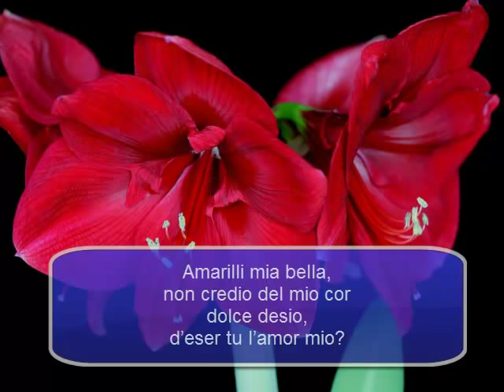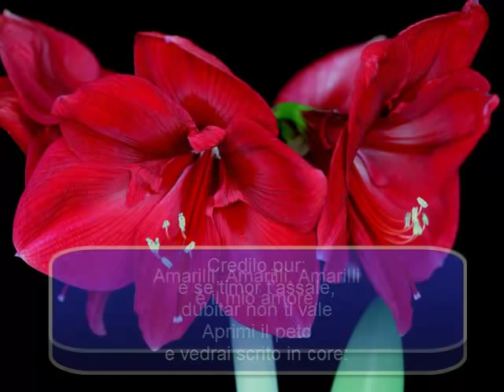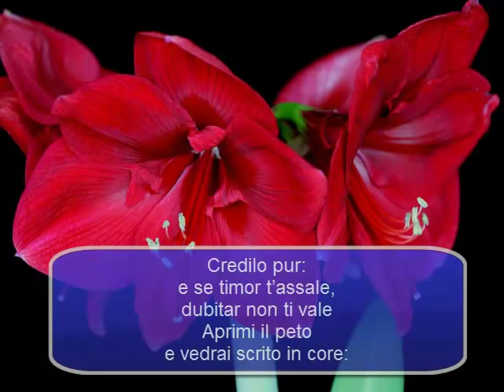Amarilli - Giulio Caccini - Fekete-Kiss Sándor HangDala - with lyrics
This recolrding was produced on the HangDala Singing Course Lecture, for the students of the course, to help with the study of this very difficult song.

Ezt a hangfelvételt a HangDala Énektanfolyam során rögzítettük kifejezetten a tanulók daltanulásának elősegítésére.

Használd te is!

A Zene legyen Veled!

Fekete-Kiss Sándor